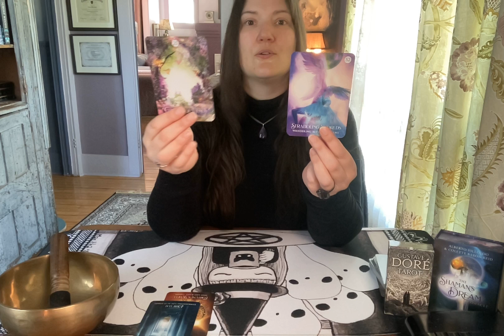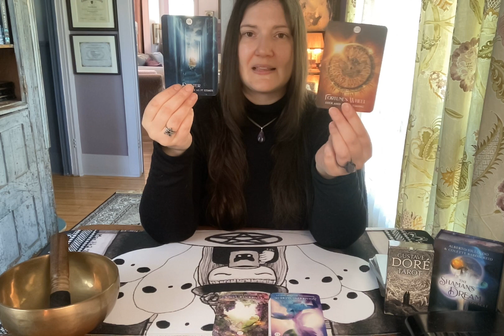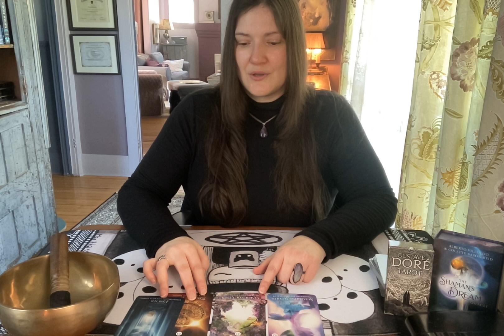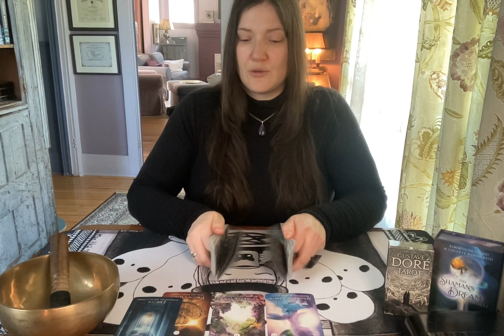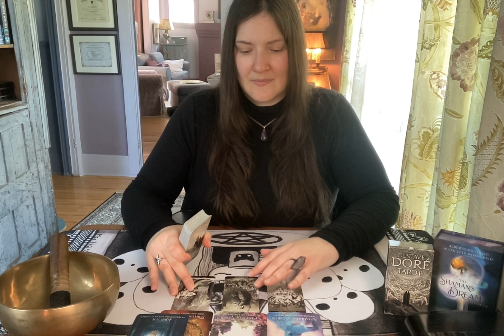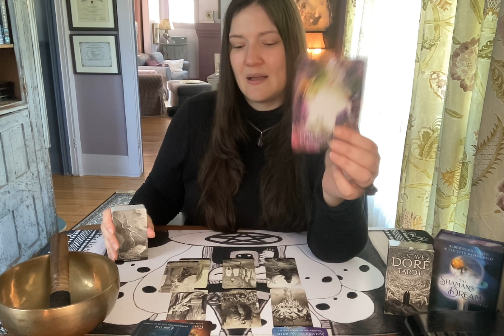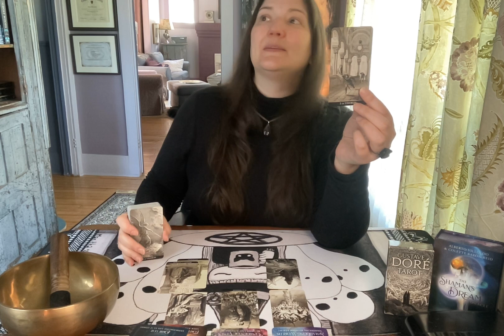Septembre pour Bélier * Le meilleur s'en vient! * Tarot Général